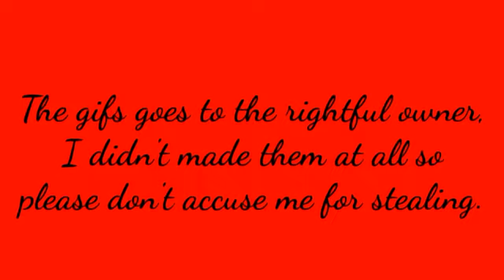Killing Butterflies - Meme - Gacha Club - RP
Description later =^=